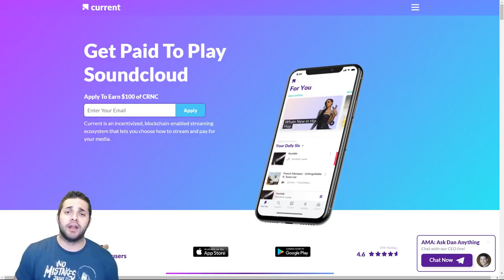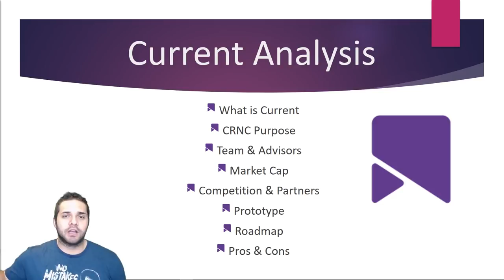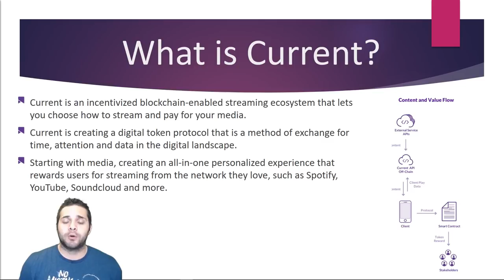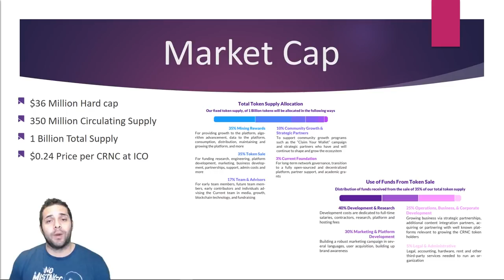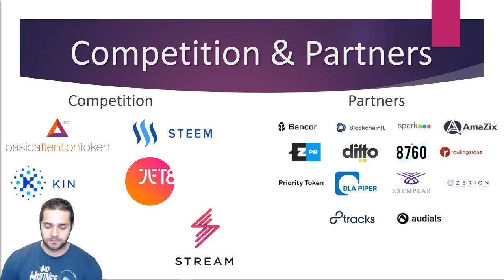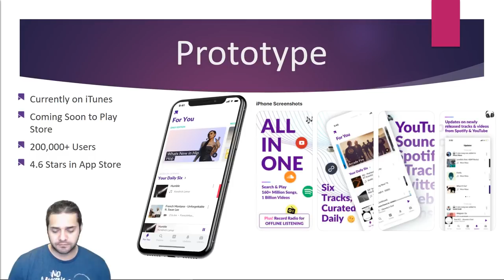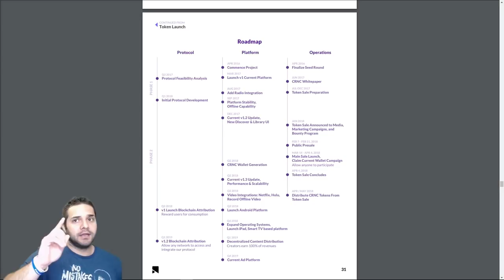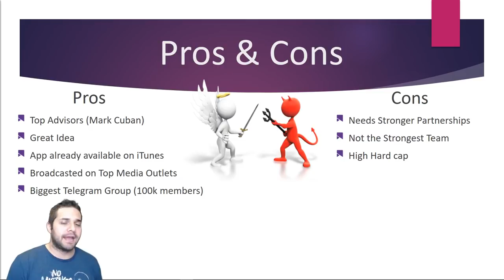CURRENT (CRNC) - COIN ANALYSIS - MARK CUBANS NEXT PROJECT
This video is about Current. ICO has completed, does this project have the potential to be big? Mark Cuban is involved and that always grabs the attention of the media and investors.